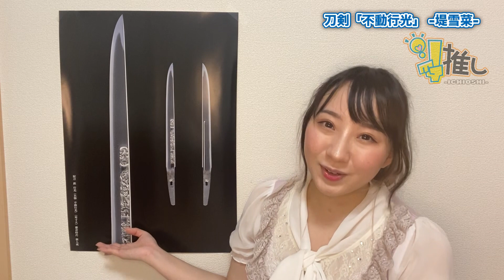『刀剣「不動行光」』【1推し-ICHIOSHI-】堤雪菜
【1推し-ICHIOSHI-】第21回 堤雪菜『刀剣「不動行光」』

81プロデュース所属声優による動画企画【1推し-ICHIOSHI-】

81プロデュースの声優が、自分のマニアックな趣味や特技など大好きな事＝「推し」について大いに語ります。
あなたの「イチオシ」が見つかったり、あの声優の意外な一面が見られる・・・かも!?

今回は堤雪菜（つつみ・ゆきな）が名刀「不動行光」を熱く語ります。

今後も、定期的に所属声優の「イチオシ」動画を配信して参ります！
誰が何を語るのか・・・お楽しみに。